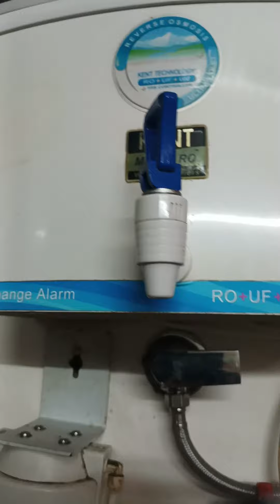💁My Morning Routine Vlog ll Vlog-3 ll Lunch box ideas ll Vlogings ll Daily routine video ll Vlogs ll